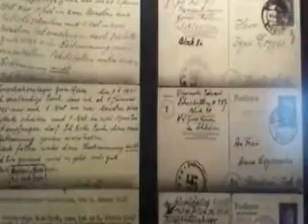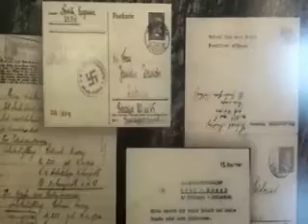Come to see Gross Rosen